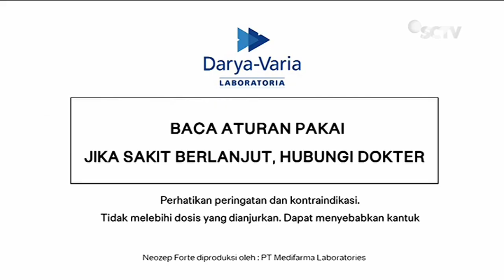Neozep Forte • Langkah Cepat No Drama • TVC Edisi 2023/2024 • Iklan Indonesia 15 sec